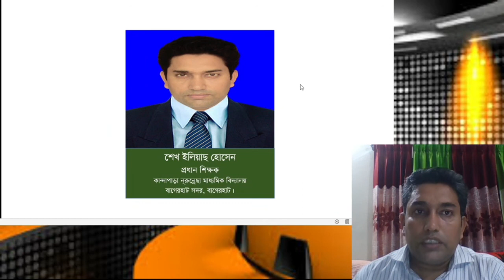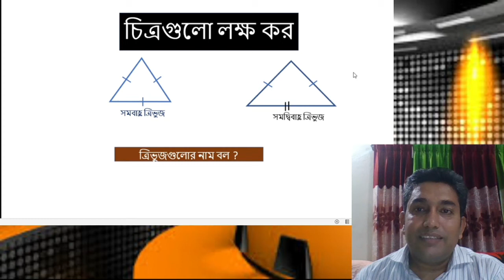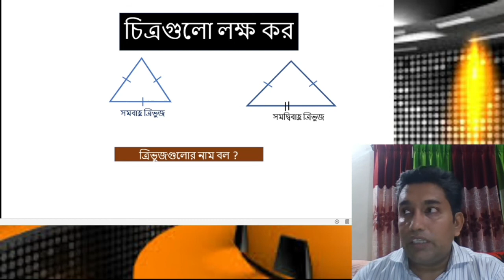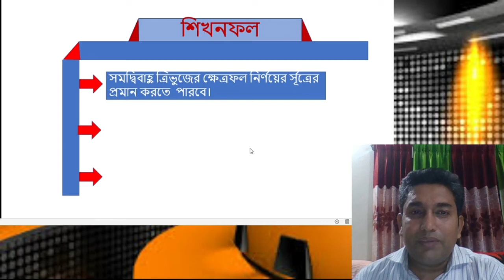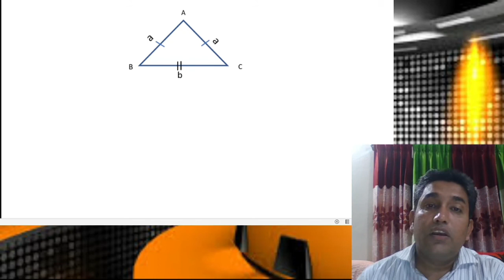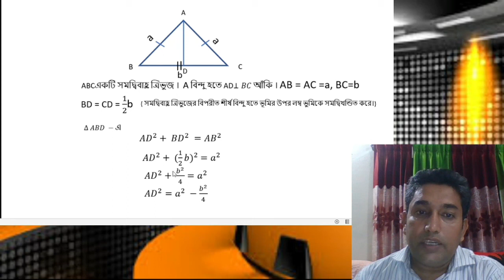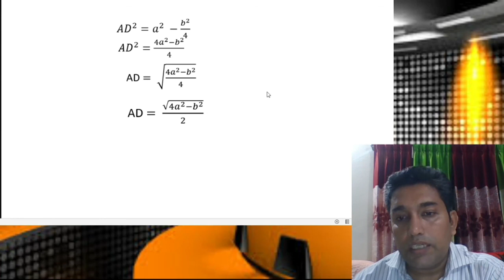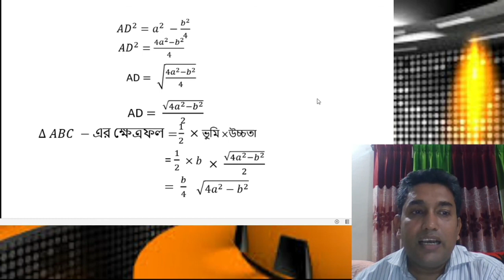সমদ্বিবাহু ত্রিভুজের ক্ষেত্রফল নির্ণয়ের সূত্রের প্রমান।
নবম- দশম গণিত ,অনুশীলনী :১৬.১ এর সমদ্বিবাহু সংক্রান্ত সমস্যা সমাধানের জন্য  অবশ্যই গুরুত্বপূর্ন সূত্র। এজন্য সূত্রটি শুধু মূখস্ত করলে মনে রাখা কষ্টকর। তাই প্রমান করে দেয়া হল । আশা করি শিক্ষার্থীরা উপকৃত হবে। পাশে থাকার জন্য ধন্যবাদ।